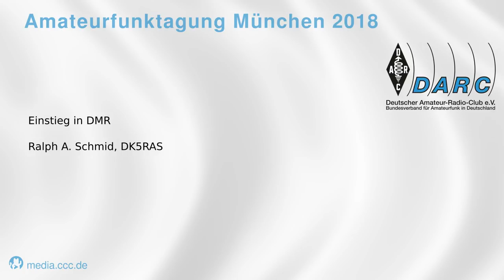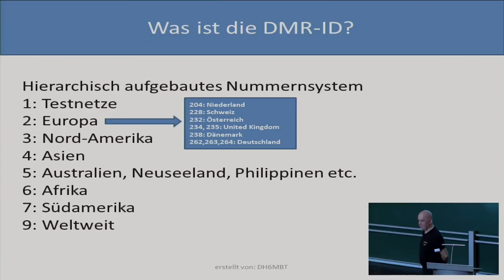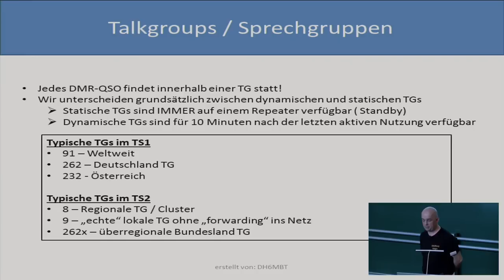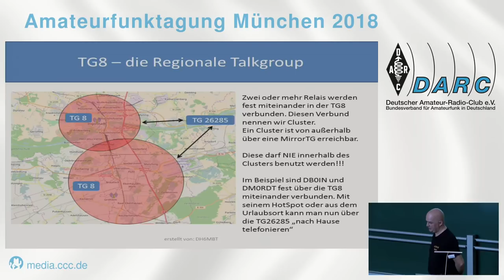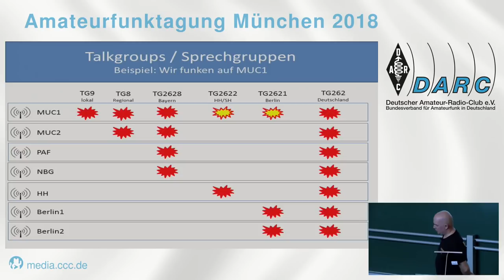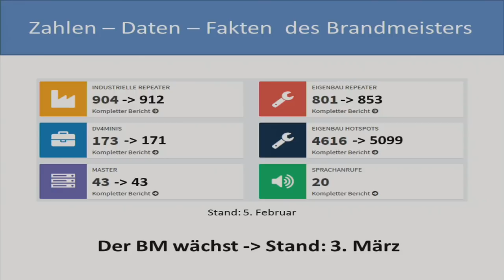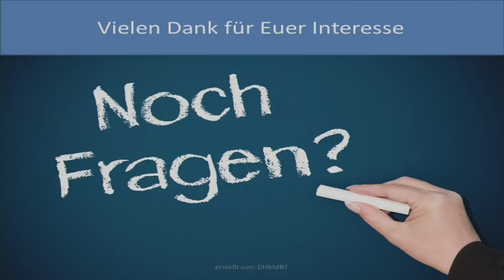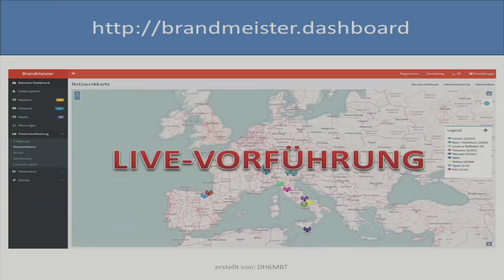Münchner Amateurfunktagung 2018 - Einstieg in DMR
Ralph A. Schmid DK5RAS